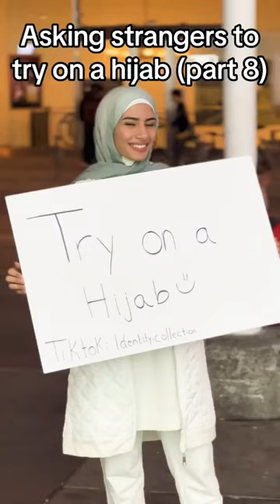Asking Strangers to try on hijab🧕 part-1#hijab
Asking Strangers to try hijab pt-1🧕